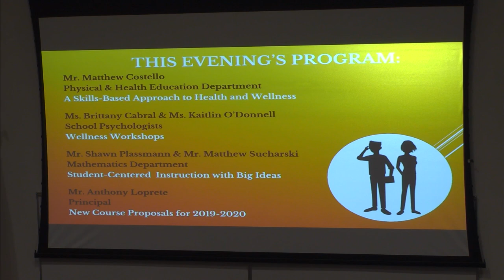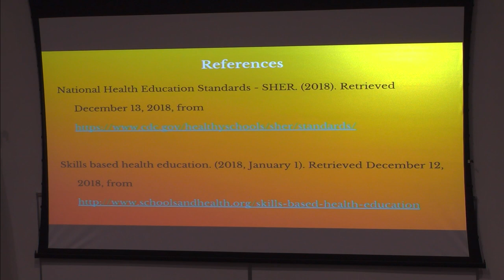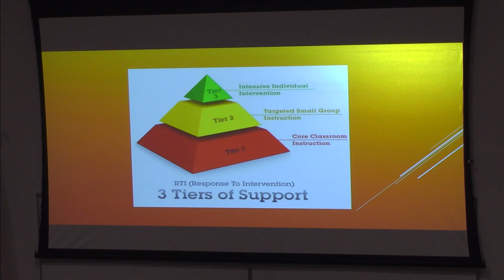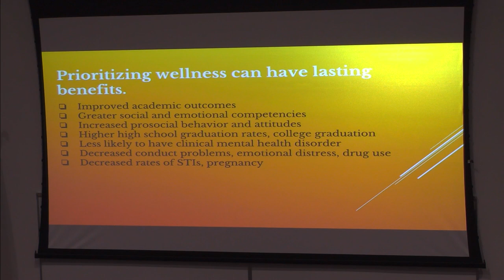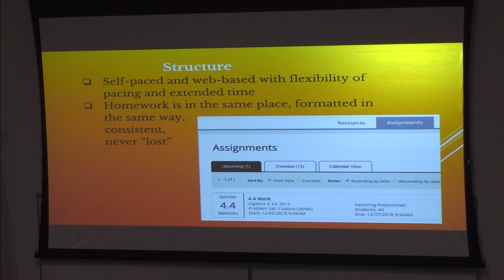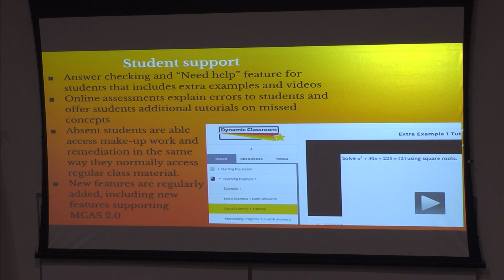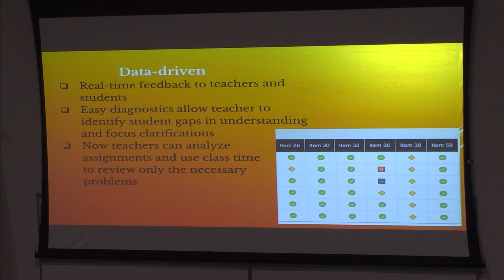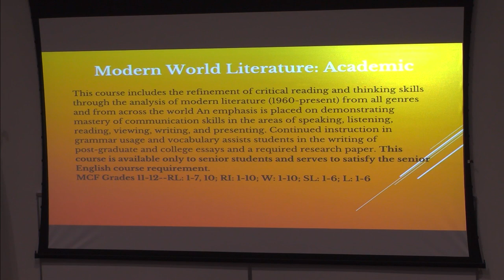North Reading School Committee Meeting 12/17/18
The North Reading School Committee held its meeting at the North Reading High School Distance Learning Lab on Monday, December 17th, 2018 to discuss all things regarding education in North Reading.